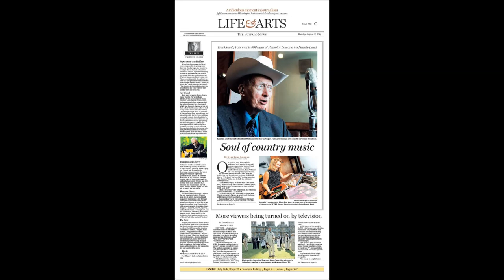Remembering Ramblin' Lou Schriver 1929-2016, WXRL Buffalo, NY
Ramblin’ Lou Schriver, who for seven decades was the soul of country music in Western New York, died at the age of 86 on January 17, 2015. Lou performed at the Erie County Fair for 51 years. The country music legend was owner of WXRL 1300 AM.